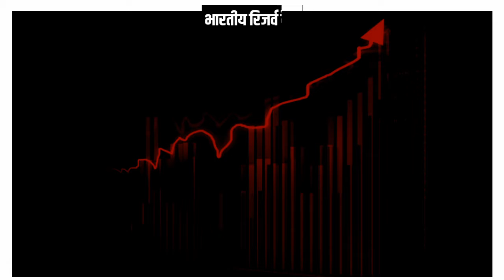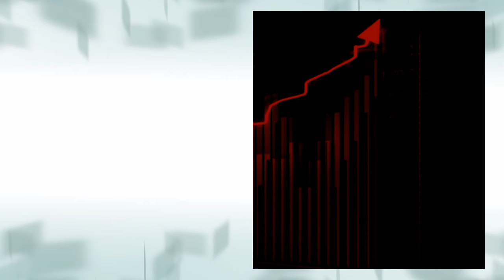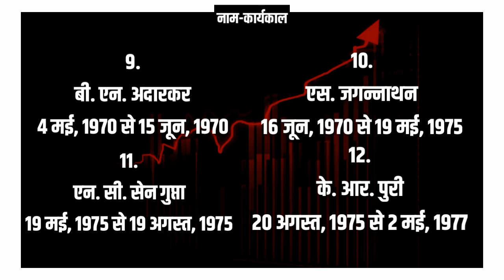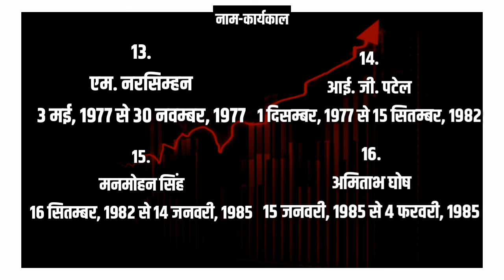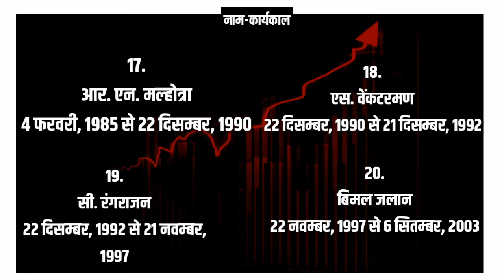आर्थिक शब्दावली-रिजर्व बैंक के गवर्नरो की सूचीEconomic Terminology - List of Governors of Reserve Ba